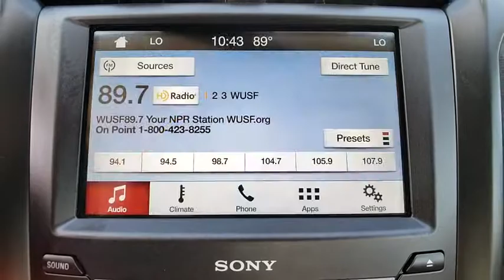2018 Ford Fusion Hybrid Port Richey FL PP116921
2018 Ford Fusion Hybrid Titanium

11613 U.S. Highway 19 N

Recent Arrival! CARFAX One-Owner. Clean CARFAX. I4 Hybrid.brWhite 2018 Ford Fusion Hybrid FWD E-CVT Automatic I4 Hybridbrbr41/43 Highway/City MPGbrbrbrAll Trades Accepted! Come experience the LO-key approach to car sales!!! Guaranteed Credit Approval!